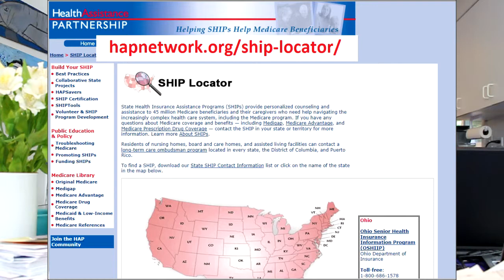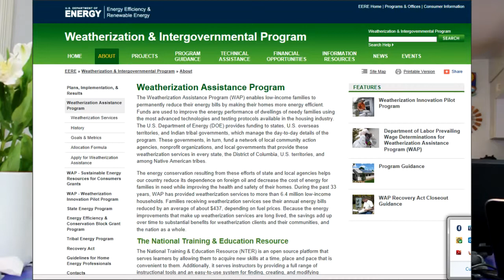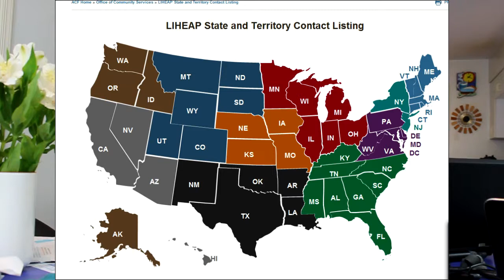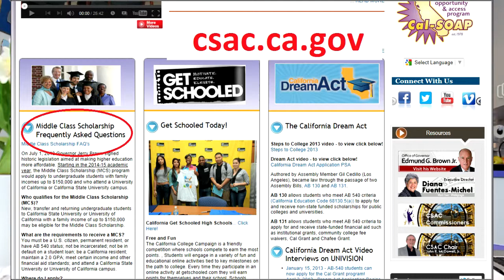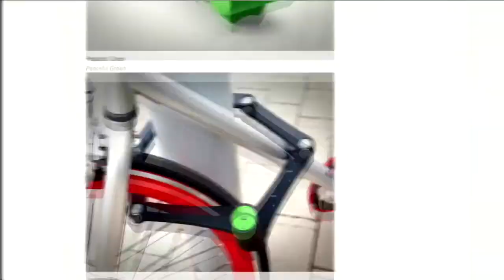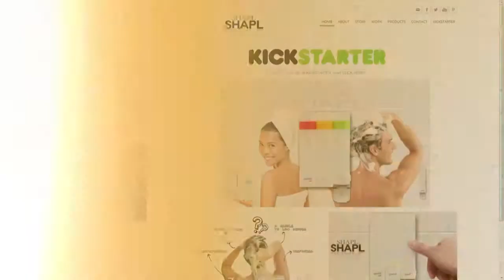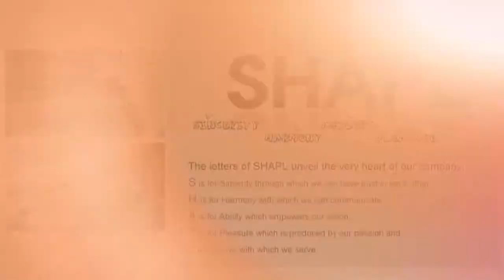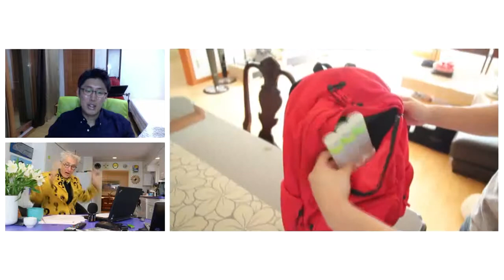Here Are 6 Ways To Beat The System Using The Internet and Non-Profit Orgs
Matthew Lesko of tells us 6 Ways To Beat The System Using The Internet and Non-Profit Organizations.